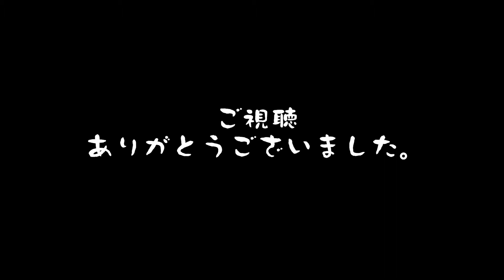Miss May IのOur Kings を弾いてみた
6月の来日が楽しみです！

永遠の初心者です。Twitter
諸般の事情により来日はまたも見合わせたそうですね・・・
もうMMIは二度と日本で見れないのでしょうか(´・ω・｀)